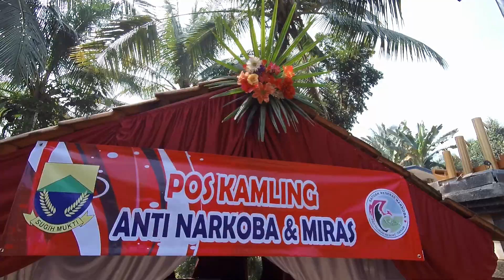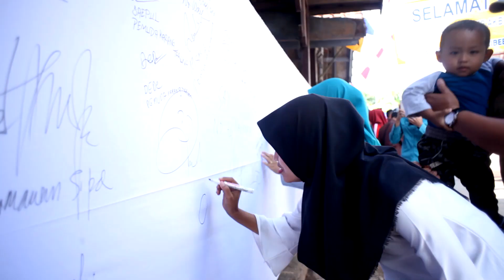DESA BEBAS NARKOBA DAN MINUMAN KERAS - CIANJUR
Pengukuhan Desa Bebas Narkoba dan minuman Keras serta pembentukan Siskamling Anti Narkoba dan minuman keras.

Desa Giri mulya Kecamatan Cibeber Kabupaten Cianjur